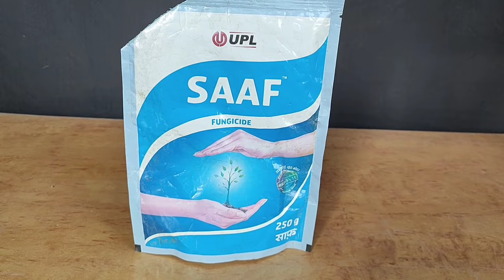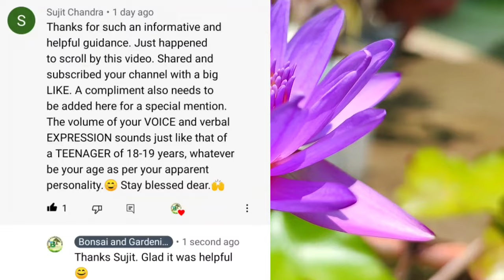How To Grow Brahma Kamal plant at home. | Lucky Flower which Attracts Wealth and Prosperity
ब्रह्म कमल, नाईट क्वीन  या Saussurea Obvallata एक रेयर कैक्टसनुमा  पौधा है.  ये  मूल रूप से भारत के  हिमालय  पहाड़ों  में पाया जाता  है। फूल को 'हिमालयी फूलों के राजा' के रूप में भी जाना जाता है। स्टार जैसा दिखने वाला ये  फूल देखने में बहुत की खूबसूरत है। इस फूल के बारे में बहुत कम लोगों को  जानकारी है लेकिन इसकी खासियत जानेंगे तो आप भी  इसे  अपने घर पर जरूर उगाना चाहेंगे. दोस्तों आज  का ये  वीडियो इन तीन बेहद खूबसूरत और  शुभ फल देने वाले रेयर और लकी फ्लावरिंग प्लांट्स के बारे में है.  किस तरह से इनकी मिट्टी बनाई जाती है,  इन्हें प्रोपोगेट कैसे किया जाता है,  कौन सी खाद दी जाती है, कैसे  इन बेहद खुशबूदार फूलों के पौधों की केयर की जाती है  जिससे  आपको ढेर सारी फ्लावरिंग मिले.
Brahma Kamal, Neel kamal, Krishna Kamal Ghar Pe Kaise Ugain.
How to grow Brahma Kamal / Epiphyllum plant at home, From propagating Brahma Kamal from leaf to flowering, which three years growth update.
Also Watch These Amazing gardening videos:
➡️ How to grow lotus plant from seed
➡️ How To Start Terrace Garden Complete Training. ➡️ लौकी घीया / तुरई / करेला /खीरा के छोटे फल सड़कर नहीं गिरेंगे कीजिये ये ऑर्गेनिक उपाय Stop Fruit Drop ➡️ How To Grow Capsicum From Fresh Seeds At Home For Free ~ Growing Colorful Bell Pepper In Pot ➡️ Is tarah gamle me ugaiye badi badi Patta Gobi : How To Grow Cabbage in Containers : Full Updates ➡️ How To Grow Capsicum From Fresh Seeds At Home For Free ~ Growing Colorful Bell Pepper In Pot ➡️ Gamle Me Dher Sari Arbi (Taro) Ugane Ka Tarika ~ How To Grow Taro In Pot From Sowing To Harvesting ➡️ 10 रुपए में उगाइये 10 किलो अदरक ~ Secret To Grow Tons Of Ginger In Container ~With 10 Months Updates ➡️ गमले में उगाइए ढेर सारे बैंगन How to grow brinjal in pot ➡️ गमले में बड़े कद्दू उगाने का पूरा तरीका ~ How To Grow HUGE Pumpkins In Pot ~ Full Update ~ ➡️ Best Method To Grow Cucumber Plant In Pot 🥒From Seed To Harvest : Gamle Me Ugaiye Dher Sare Kheere ➡️ छत पर इतने सारे आम गमले में ऐसे उगाता हूँ ग्राफ्टिंग से ~How to grow mango tree from seed and ग्राफ ➡️ इस तरीके से इतने सारे करेले उगेंगे गमले में कि हैरान रह जाएंगे How To Grow Bitter Gourd : 3G Cutting ➡️How To Grow Pomegranate In Pot From Seed To harvest : Full Updates : Tips To Get More Fruits ➡️ढेर सारे चीकू गमले में, बीज से उगाने का सबसे आसान तरीका,3 year Update: Growing sapodilla in pot ➡️ गमले में ढेरों गिलकी / तुरई उगाइए 3G कटिंग से How To Grow Sponge Gourd In Container ➡️ छत पर ढेरों लौकी / घीया उगाइए गमले में 3G Cutting से : Grow Bottle Gourd In Container : Full Updates ➡️₹50 में फ्रूट क्रेट को बदलिए बड़े ग्रोइंग कंटेनर में : DIY Make Big Planter From Scrap ➡️ किचन वेस्ट से खाद बनाने का सबसे असान तरीका How to make Compost from kitchen waste @Bonsai and Gardening Zone Hope you find this video helpful. Happy Gardening 😊